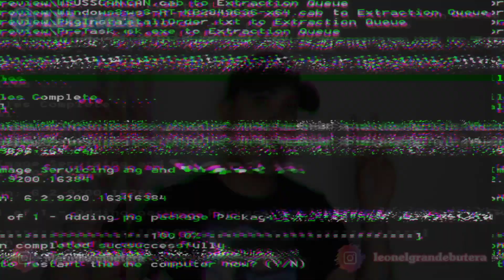REACCIÓN AL MAQUILLAJE CON SKITTLES DE AIMEP3 🤡 - LL butera